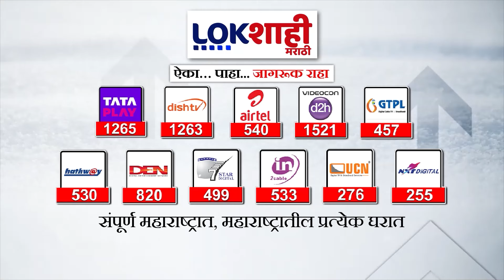Shrikant Shinde : 'कार्यकर्ते, पदाधिकारी भरघोस मतांनी निवडून देतील', श्रीकांत शिंदेंना विश्वास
shrikant shinde